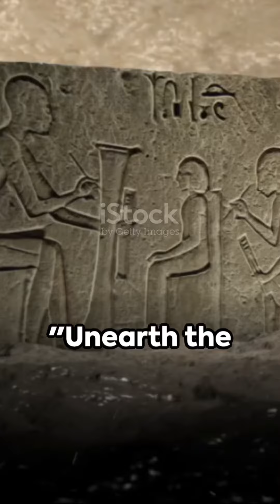Lost Kingdoms: Secrets of Ancient Civilizations Unveiled